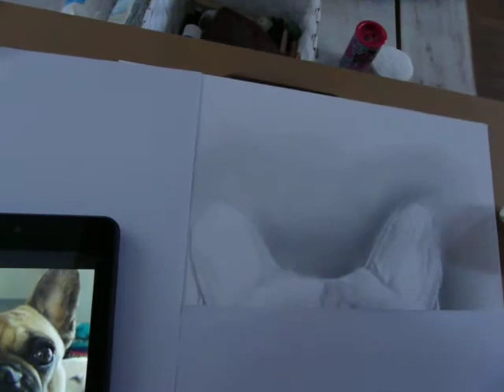Drawing french bulldog Doris